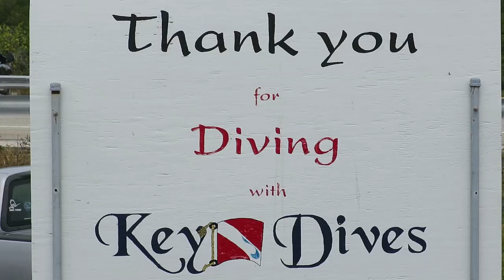FLORIDA KEYS SCUBA DIVING (Epic Journey #2)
Go diving with "Pirate Mike" at Key Dives in Islamorada

Follow Chris Dunn!

Follow Nikki!

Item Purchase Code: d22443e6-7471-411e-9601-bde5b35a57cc